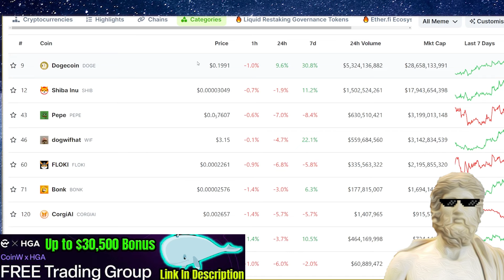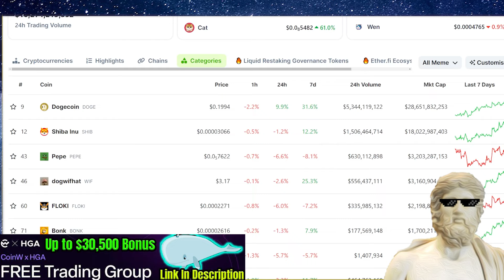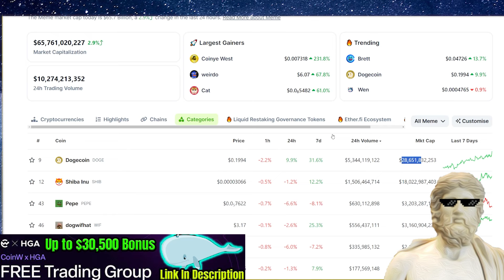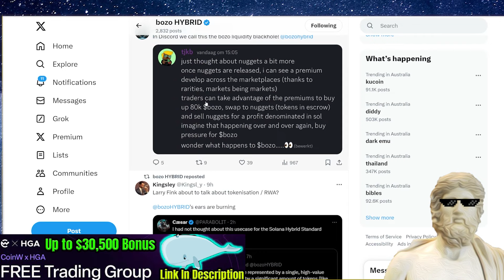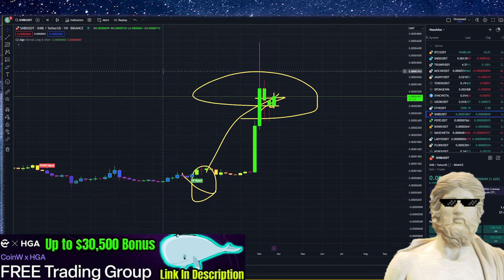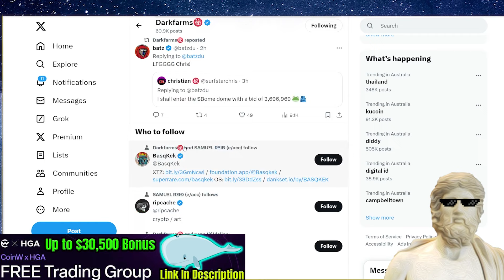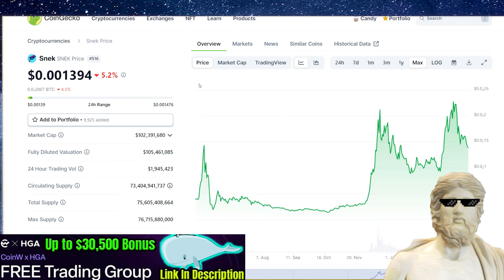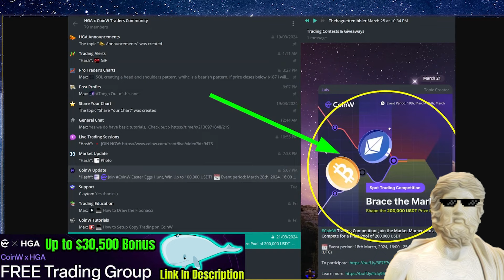TOP MEME COINS FOR 2024!! 🔥 THESE ARE LOOKING EXPLOSIVE!!! 🤑💎 URGENT !!💎 🔥 BEST MEMECOINS TO BUY!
🐳 FREE Telegram TA Trading Group / Signals /w CoinW + Up to $30,500 Bonus 🐳 Verify On Telegram to enter here ✅

🌎 Groups 🌎
🔥 VIP DISCORD - Refer Zeus For Free MasterClasses 🔥